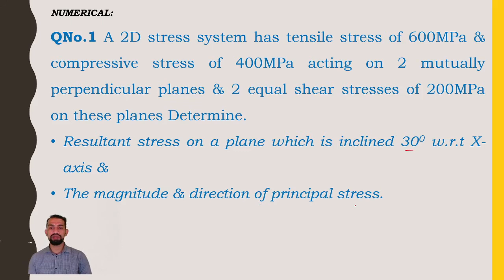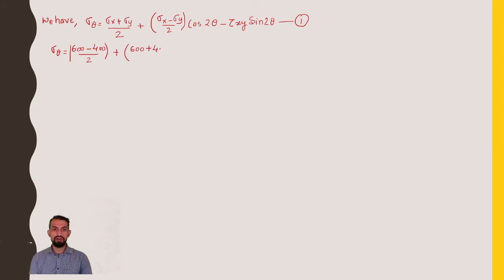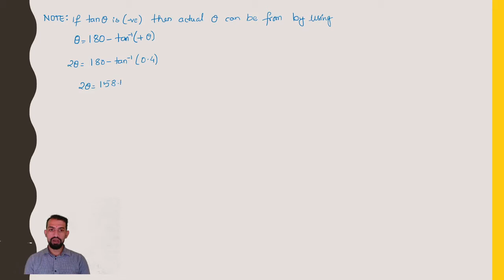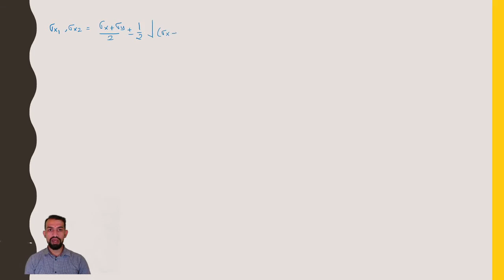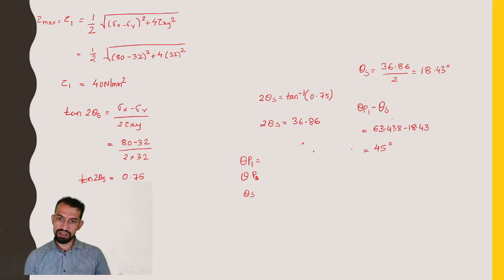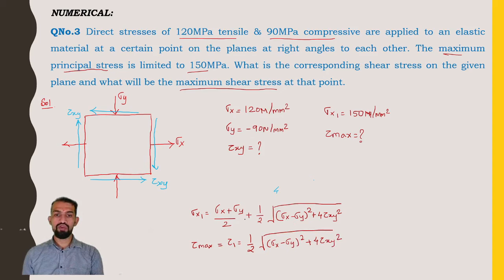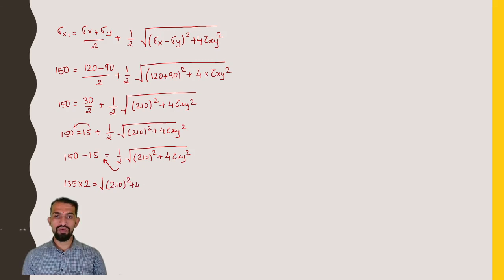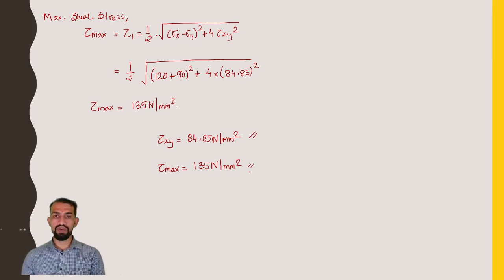Class 32 Compound Stresses M 2 Numerical on Compound Stresses